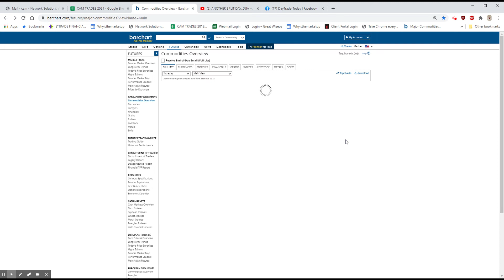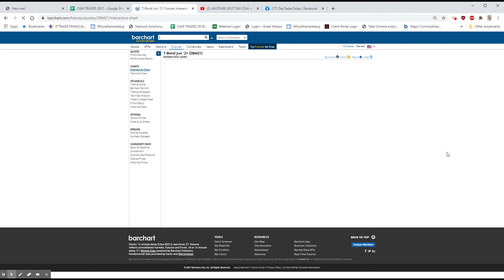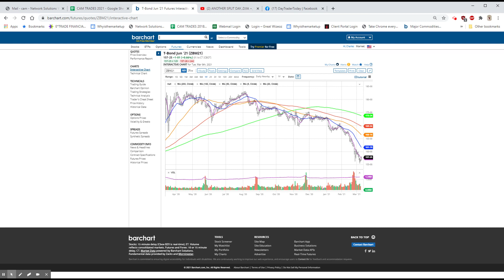THE BOUNCE IS HERE!: Mar 9, 2021 8:24 AM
NAZ BOUNCE; DJIA UP / NAZ DOWN...LOOKING FOR A RALLY; SAUDI ATTACKED BY YEMEN, OIL RALLIES THEN FALLS BACK; JOBS +379,000, I DON'T BELIEVE IT!; UNEMPLOY RATE 6.2%; CLAIMS HIGHER; OUTPUT LOWER, HOURS WORKED FELL;  $SKT & $JO LONGS; $GE LOOKING GREAT; $AEO HIGHER ON EARNINGS; PRPL DOWN; FAANG DOWN AGAIN; OSCR A FLOP, OKTA MISSES, MRVL LOWER ON NUMBERSLVS SELLS VENETIAN; MSFT WARNS ON CHINESE HACKERS TO ITS EMAIL PLATFORM; TGT BEATS AND IT FALLS, ZM REVERSES 16%; NNVC A NEW VAX?; ZM A MASSIVE BEAT +70.,JNJ VACCINE APPROVED FOR EMERGENCY USE; "MEME"s HIGHER;$BBY HIGHER; $TDOC, NVDA BOTH SELL OFF; BKNG & VIAC BARELY CHANGED